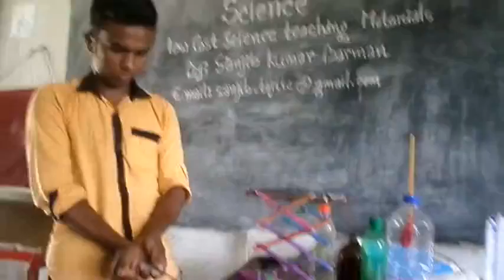Pascal Law Sanjib Barman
Describe of Pascal law . প্যাসকেলের সূত্রের ব্যাবহারিক প্রয়োগ করে দেখাতে পারবে ।